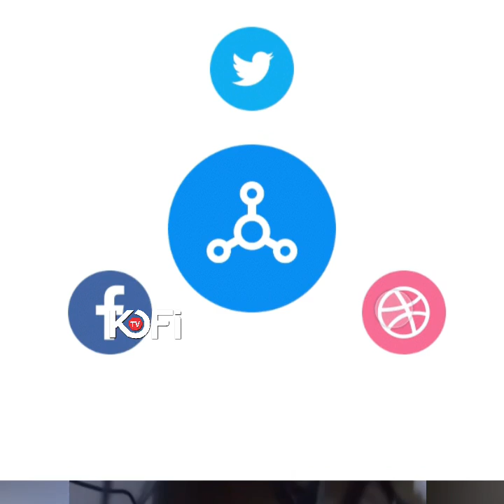Korle-Bu Hospital Children’s ward flooded after Friday’s downpour